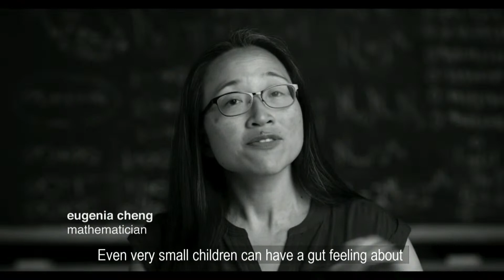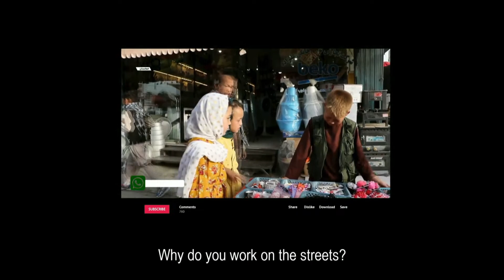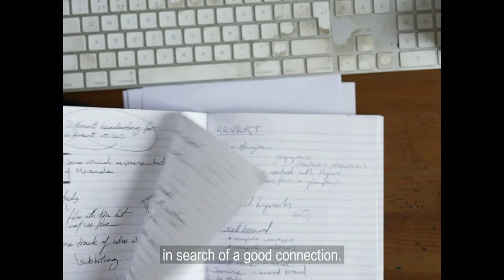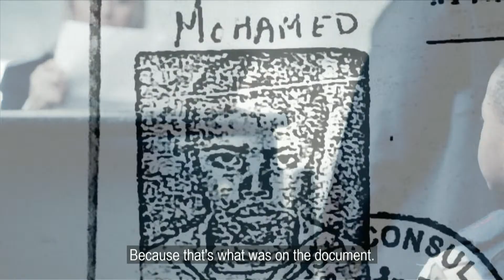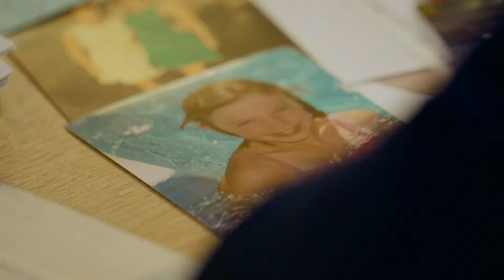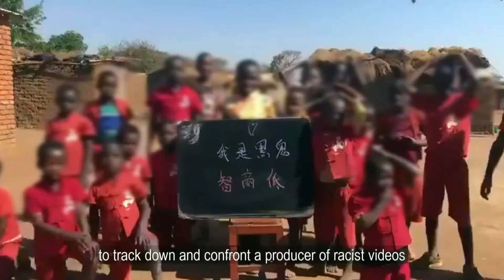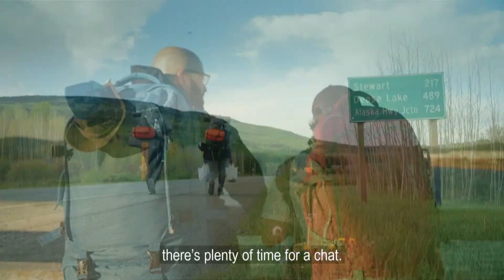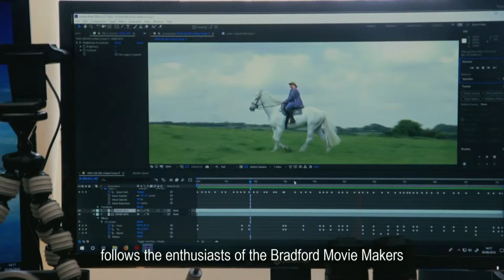Grierson 2023: The British Documentary Awards Live Stream | The Grierson Trust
Taking place on Thursday, 9 November 2023 from 7pm – 9pm and hosted by Nish Kumar, the awards will showcase the very best documentaries from the UK and abroad across a variety of genres.

Tickets are still available to attend in person at the Queen Elizabeth Hall, Southbank Centre, London

The ceremony will have BSL interpreters, and the filmed packages are captioned.

Grierson 2023: The British Documentary Awards is presented in association with All3 Media.

Follow along on socials @griersontrust